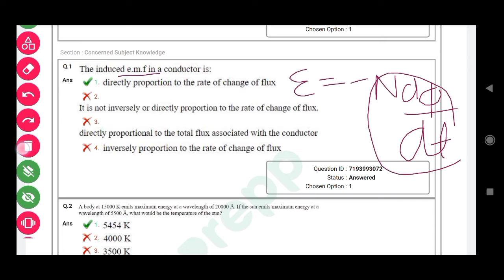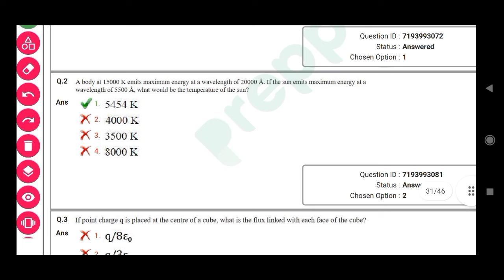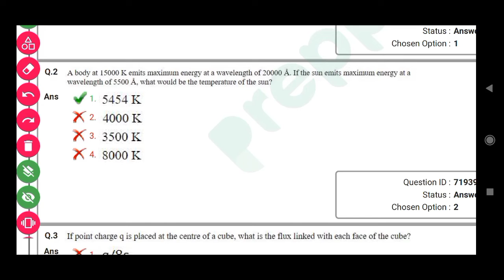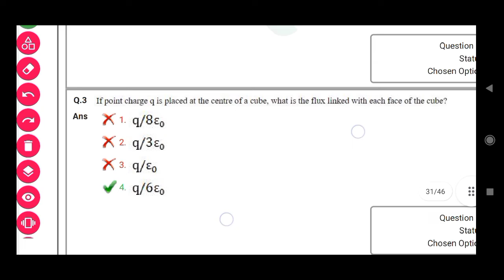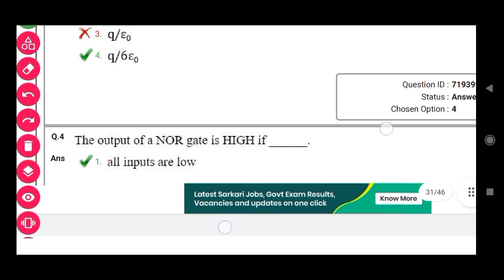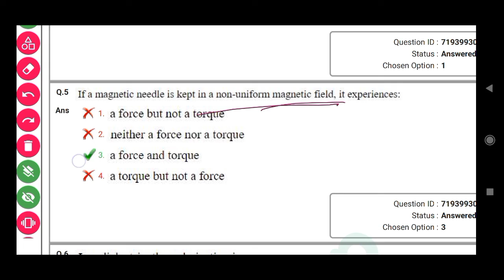UP PGT Physics practice questions previous year questions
previous year PGT PHYSICS questions paper solution